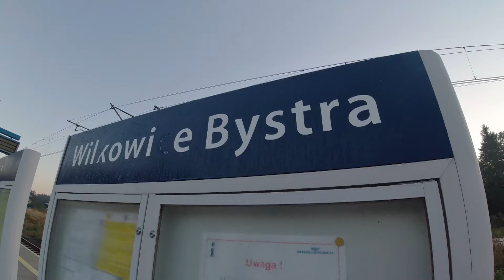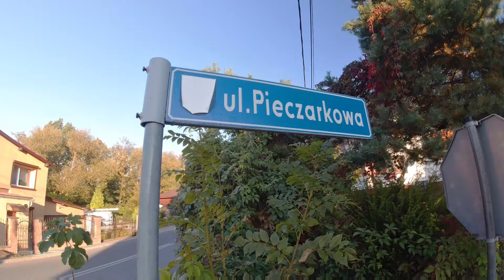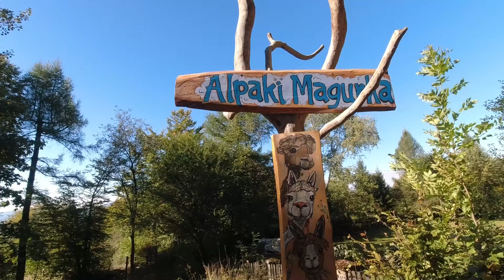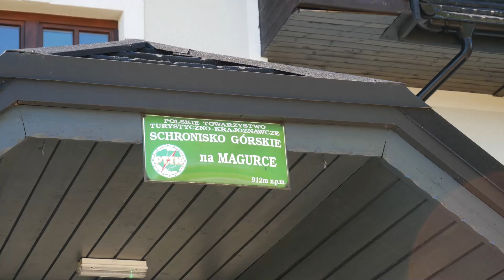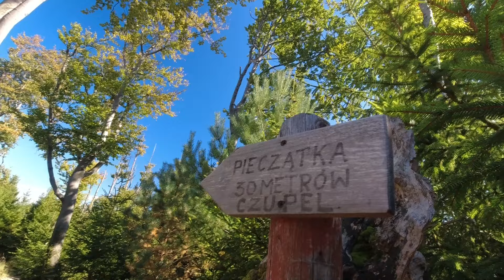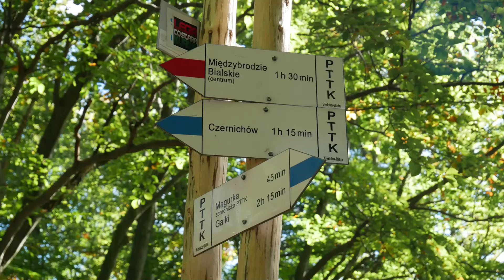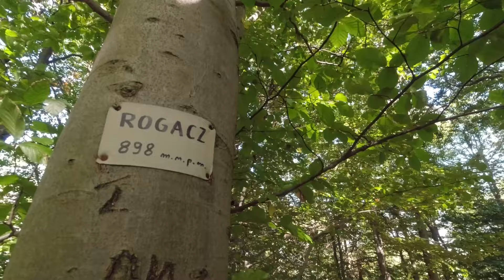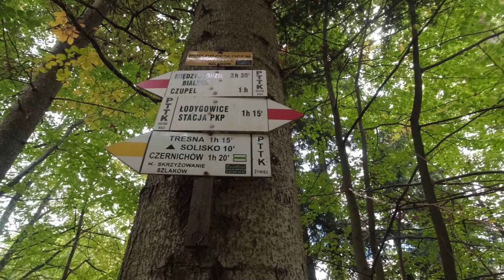Korona Gór Polskich - Czupel. Trasa z Wilkowic przez Magurę Wilkowicką-Czupel-Rogacz-Łodygowice.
Szczycik Czupel. Najwyższy szczycik Beskidu Małego. Szczycik, bo trudno nazwać szczytem coś, co ma ledwo 933m, i zarośnięte jest kompletnie lasem. Jakby nie tabliczka informująca niedowiarków,  to można by się nie zorientować i obojętnie minąć.
Byłem, przeszedłem. Może jednak napisać, że zdobyłem ? może jednak nie, w tych okolicznościach było by to ewidentne nadużycie. Chociaż widywałem relacje ze zdobywania tego miejsca. Z pełną powagą pisane, opiewające trudy podejścia od samochodu zostawionego na Przegibku, walkę z wysokością i dystansem, przeżycia nieomal jak Hillary z Tenzingiem.
Jako się rzekło, Czupel lasem porządnie zarośnięty. Jakby ktoś widoków szukał, to niestety nie tam. A jeżeli już widoki się trafiają...Rzadko bo rzadko, ale za to urody wyjątkowej. .
Wystartowałem z Wilkowic, długo maszerując asfaltowymi uliczkami. No i po co skoro można było podjechać autobusem.
Za to poźniej było całkiem sympatycznie. Przez tajemniczą Skałę Czarownic, ciemny świerkowy bór i rozświetlone bukowe lasy doszedłem na Magurę Wilkowicką. W starych przewodnikach piszą, że piekne stamtąd widoki na wszelkie strony. Cisza, spokój i widoki. Na pewno te przewodniki były stare, albo conajmniej nie aktualizowane. Bo widoki zasłaniają podrośnięte drzewa. Gdzie indziej góry zasłaniają widoki, a tu i góry i drzewa.
Pomimo to do schroniska na Magurze Wilkowickiej ciągną tłumy. Większość ciągnie z Przegibka, bo i droga ze schroniska tam szeroka i prawie płaska, a i dojazd asfaltem na Przegibek bezproblemowy. Praktycznie całą  wysokość podejścia można obskoczyć samochodem wywożąc zadek w górę. I po zatankowaniu schroniskowego piwa albo kofoli,  jak prawdziwy zdobywca gór, można wyruszyć do ataku szczytowego na Czupel.
Co dzielniejsi ruszają na Magurkę ze Straconki.
Parę innych szlaków też tam dociera, ale to tylko plecakowi ich używają, więc promil promila tłumu który bawi się wokół schroniska i konsumuje wewnątrz.
Sama nazwa Schronisko jest dość zabawna. To raczej obiekt imprezowo gastronomiczny z głębko ukrytą funkcją spania. Najwyraźniej mało istotną. Schronisko PTTK to jak żart.
Może miałem pecha, ale to co zobaczyłem i usłyszałem we wtorkowy ranek - widać na którymś zdjęciu.  Setki ludzi, wrzeszczące puszczone samopas małe dzieci,  muzyka na full, pani wodzirejka nawołująca do masowego tańczenia belgijki.
Jeżeli tak wygląda wtorkowy ranek, to jak wygląda weekend ?
Zmykałem szybciutko.
Wystarczyło odejść kilkaset metrów, aby zrobiło się cicho, spokojnie i bezludnie. Nie licząc paru grzybiarzy. Droga idzie w poziomie, z jednej strony młody las zasłania jakiekolwiek widoki, z drugiej pojawiają się polanki z widokiem na południe. Ale te zaznaczone na mapie jako "punkt widokowy" w terenie oznaczone są tabliczką "Teren prywatny-wstęp wzbroniony"
No i końcu widzę tablicę z nazwą Czupel. Dobrze że jest tabliczka, bo można by przegapić tak istotne dla ludzkości miejsce. Już pisałem, że nawet pieczątka tam jest.
No ok, w końcu po tą pieczątkę przyszedłem.
Oprócz pieczątki są tam też ławeczki i solidny stół. Jak się opieczątkuje co trzeba, to można usiąść i kontemplować. Bo i kawałek bukowego wysokiego lasu tam jest. Całkiem miłe miejsce na odpoczynek.
No więc odpoczywałem przez chwilę. Ale wtedy z błogostanu wyrwała mnie czereda (jak nazwać gromadę około setki sztuk osobników zbliżonych "na optykę" do homo sapiens... z tym sapiens to niekoniecznie ) młodych ludzi maszerująca  od schroniska gdzieś w dół - choć chwilowo w poziomie. Oczywiście pod troskliwym okiem sił pedagogicznych i przewodników.
Po chwilowym popasie tłumek dość szybko popędził w dół. No bo ile można wytrzymać w miejscu ze słabym zasięgiem. Nie ma to jak właściwa motywacja. Wszak w dolinach jest porządny zasięg ! A widoki ? przecież na instagramie można zobaczyć nawet lepsze.
Jak już się uspokoiło, to schodziłem sobie spokojnie. Znów dodalem trochę metrów i wyszedłem na Rogacza, poza szlakiem. I tam odkrycie. Coś jakby okopy, albo pozostałości po fortyfikacjach. Tylko kto i kiedy to zrobił?
A może to nie żadne okopy, tylko nadmiar wyobraźni.
Dalej schodziłem czerwonym szlakiem mijając tajemnicze ruiny budynku na jednej z polan, znalazłem źródło, które w stosunku do mapy przewędrowało kilkaset metrów. Przechodziłem obok Diabelskiego Kamienia. Jak zwykle w Beskidach upuścił go diabeł, zamiast zbombardować nim kościół gdzieś dalej.
Ale inna legenda powiada, że to jakowaś hoża dziewoja, za niecne postępki w kamień zaklęta. Ponoć córka młynarza z Tresnej. Proweniencja by się wyjaśniła, a natury niecności można się domyślać. Czyż w tym kraju myśli ludu nie wokół d... się kręcą ?
 o naturze niecnotliwych czynów rozważać nie chciałem, to pomyślało mi się o rozmiarach owej dziewoi. Tak mi sie wydaje, że rozmiar skałki powinien mieć związek z rozmiarem dziewczyny. No no... Jeżeli tak... Jeżeli "do tanga potrzeba dwojga"... to smutny los tych co wspólnikami niecnoty byli.
No i tak sobie dumając o pierdołach, doszedłem do Łodygowic i musiałem zająć się powrotem.